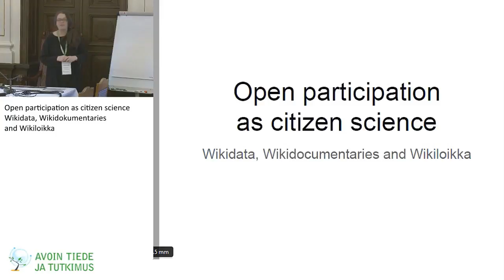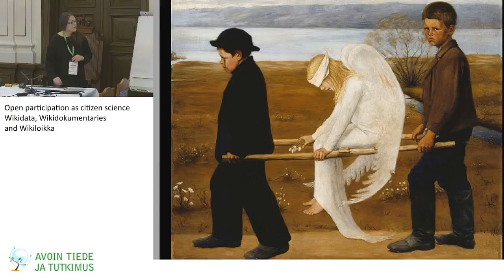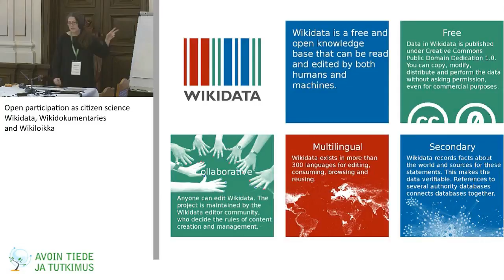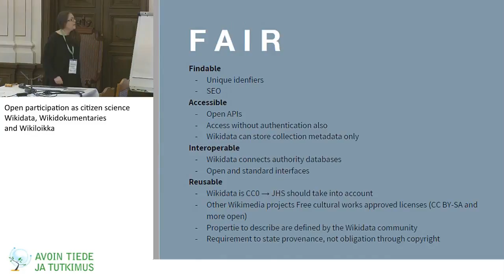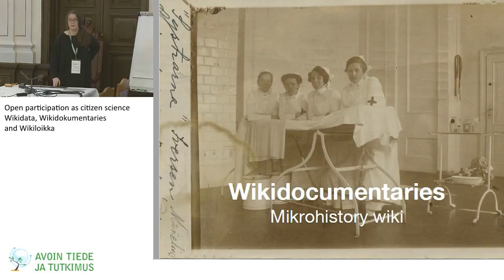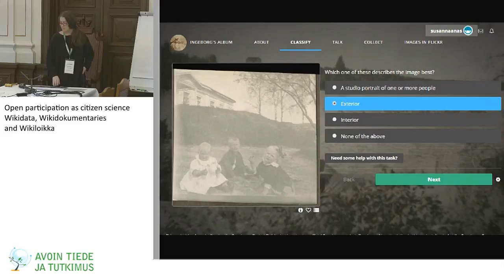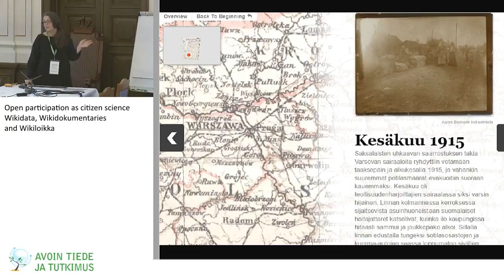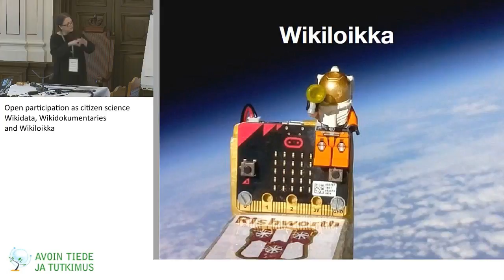Open Participation as Citizen Science - Susanna Ånäs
Discussion with stakeholder perspective from Susanna Ånäs (Wikimedia and Micro History Wiki Project)